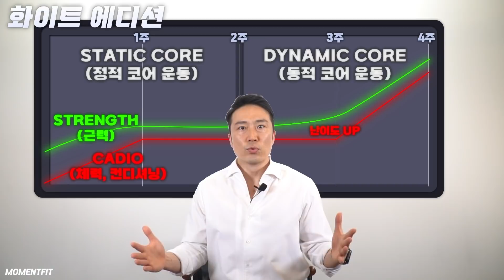20일 뒤 생긴 몸의 변화 [Day-20]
집에서도 헬스장에서도 가능한 다양한 운동,
내 몸을, 생활습관을 바뀌게 해 줄 20일 운동 프로그램!
White Edition - Final round에 오신걸 환영합니다.

끝까지 즐겨주세요. 12주 완성 운동에 이어
화이트에디션을 함께 나아가셨다면 다양한 변화를
맞이하셨으리라 생각합니다. 또 새로운 운동
프로그램으로 이번주에 인사드리겠습니다 !

[ 모멘트핏 채널에 처음 오셨다면 ]

※ 전문 퍼스널 트레이너가 알려주는 다양한 운동들!
순차적으로 체계적인 수업을 들으시길 추천드립니다.

ⓞ 7Day 정복 한달 챌린지 [24개]
작심삼일로 포기했다면, 이제는 짧지만
강하게 매일 할 수 있는 운동으로 나아가세요!
시작하세요! 변화의 시작은 영상을 함께하는

① 12주 완성 운동 [60개 운동]

② 30분 6주 스텝박스 운동 [ 30개 운동]

③ 30분 화이트에디션 운동 [30개 예정]

④ 60분 운동 [블랙에디션, 크롭탑, 60분 운동]

⑤ 챌린지 운동 [운동 후 추가로 보충]

약 300여개의 운동 영상으로 즐기면서
다양하게 운동을 나아가셨으면 좋겠습니다.
당신의 건강한 하루를 응원합니다.

※ 질병 및 부상 유무에 따라 이 운동은
적합하지 않을 수 있습니다. 수술 경험, 질병 및
부상이 있거나 불편함이 있는 경우에는 전문의와
상담 후 적합한 운동을 시작하시길 바랍니다.